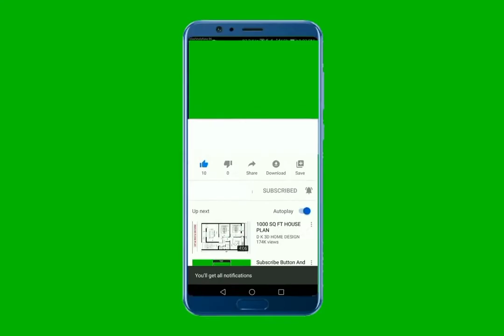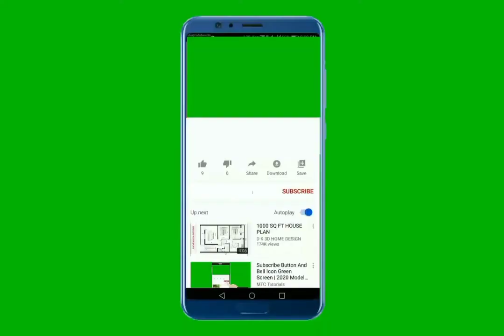A 31 ans men ki pitit wap fè siw ansent, fille ou gason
Bonswa tout moun, yon remèsiman ak chak grenn moun kap sipòte travay sa, Nou pwomèt ou nap travay pou ou pouw toujou satisfè de travay sa.